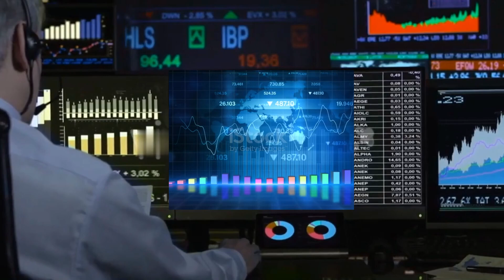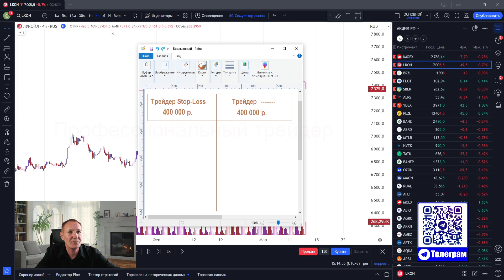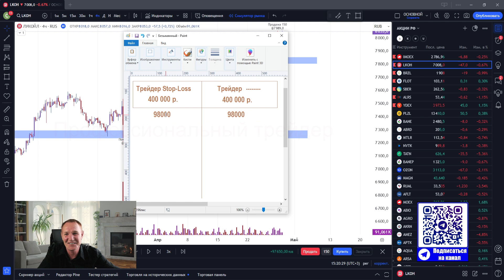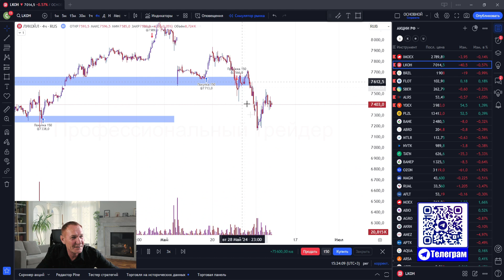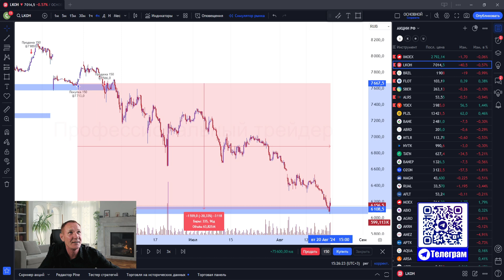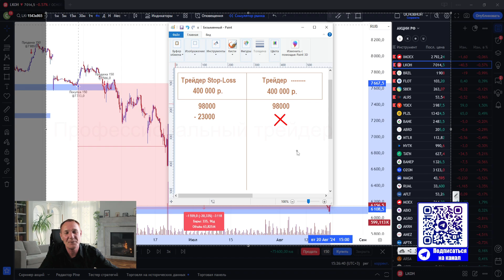В РЕАЛЬНОМ ВРЕМЕНИ ТОРГУЕМ СО СТОПОМ И БЕЗ.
Как заработать на бирже сегодня.
Торгуем вместе. Технический анализ в ежедневном обзоре рынка показываю сценарии и точки входа, объясняю понятным языком, как и где буду принимать торговые решения на крипте Биткоин | Aкции | Фьючерсы. профессиональный_трейдер обучение_трейдингу_с_нуля.

 Ежедневный обзор рынка 10:00-10:30 MCK. Обучение трейдингу с нуля. Акции, фьючерсы, криптовалюты,  облигации, опционы, Российский и Американский рынки. Срочный рынок, валютный рынок, рынок криптовалюты.